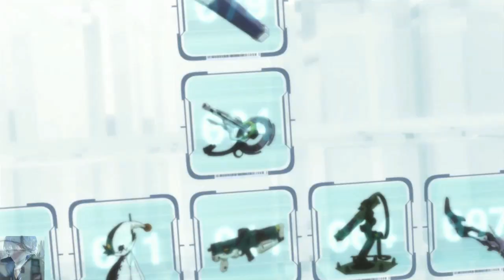6/20罪惡王冠 最新未上市遊戲試玩~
罪惡王冠

由動畫同名改編的手機遊戲

值得你等待的好遊戲